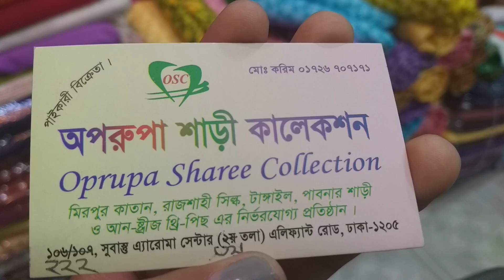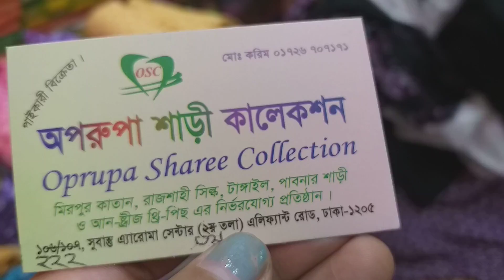৭০০ টাকায় জয়পুরি কটন থ্রি পিচ ||joypuri cotton dress